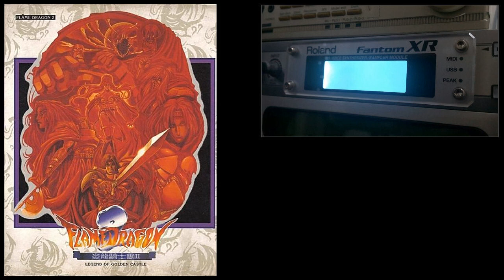[Soundtrack] Flame Dragon Knights 2 - Track 01 [MIDI Remastered - Roland Fantom XR]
Flame Dragon Knights 2, 1995